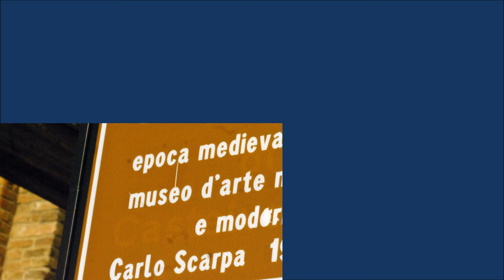Fotos de: Italia - Verona - Castillo de Castelvecchio